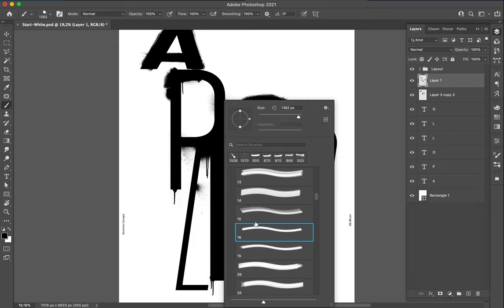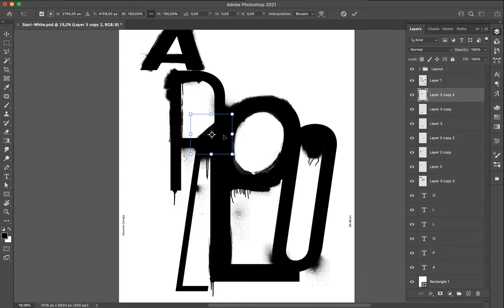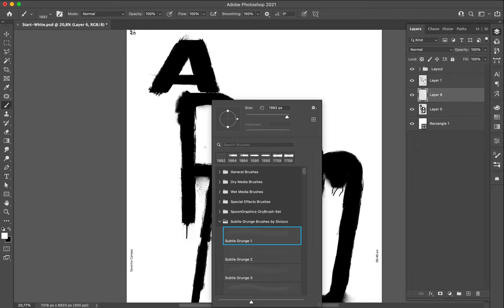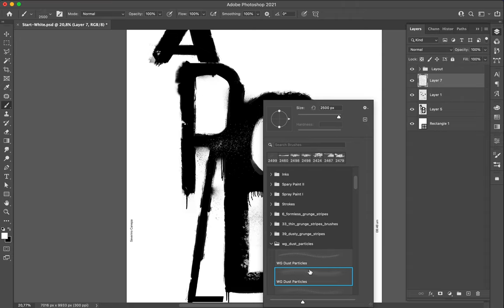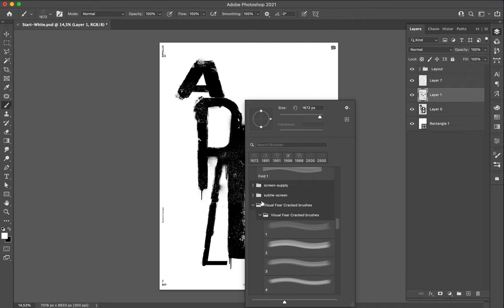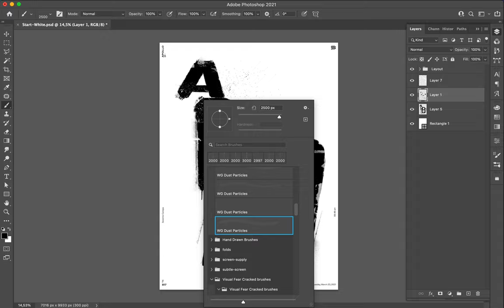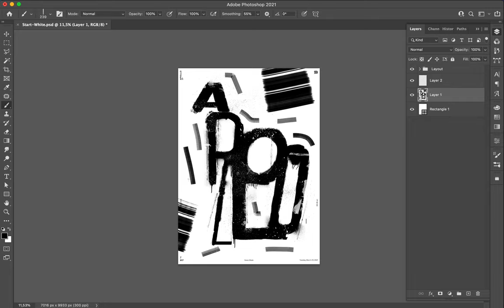Poster Speed Art #817 Apollo Rainbow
There are some days that I am talking about change something on the poster, and today, I finally did it.
It is a little change that pops up the overall design which doesn't look trash anymore.